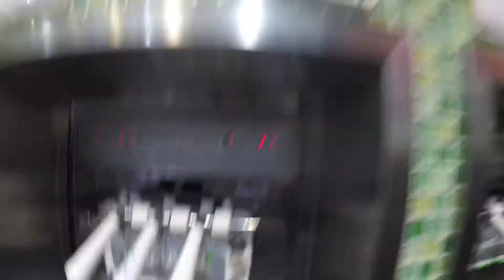Rainbow Bay - Adventure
Rainbow Bay, Queensland - Australia